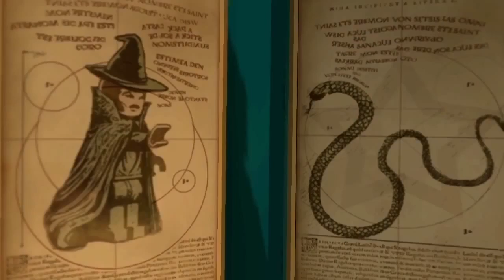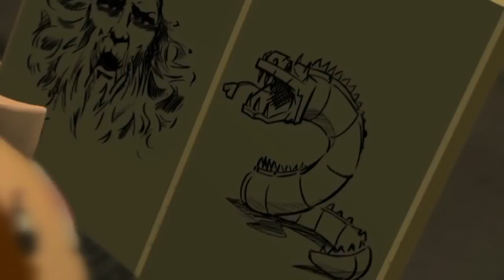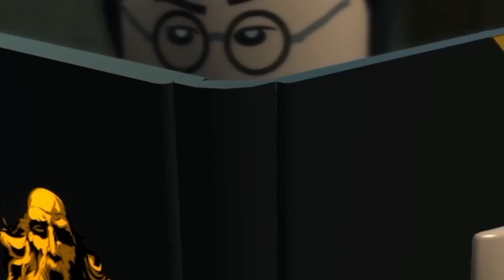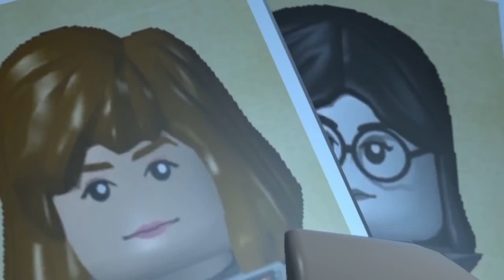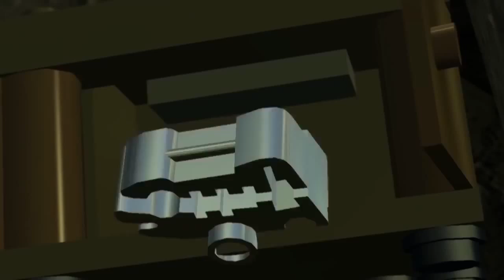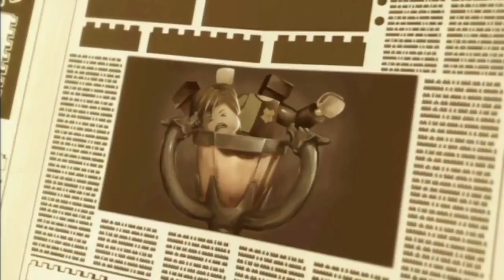LEGO Harry Potter Movie cartoons about Lego ЛЕГО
LEGO Harry Potter FULL Movie with All Cut Scenes to keep the little ones entertained.

Lego Harry Potter is a Lego theme based on the films of the Harry Potter series. Lego models of important scenes, vehicles and characters were made for the first six films and all the books released. The first sets appeared in 2001, to coincide with the release of the first film Harry Potter and the Philosopher's Stone (Harry Potter and the Sorcerer's Stone in the United States). Subsequent sets were released alongside the new films, up until Harry Potter and the Order of the Phoenix. The line then went dormant for three years.